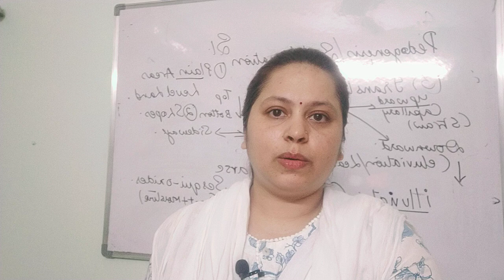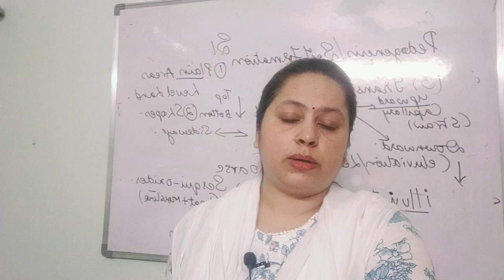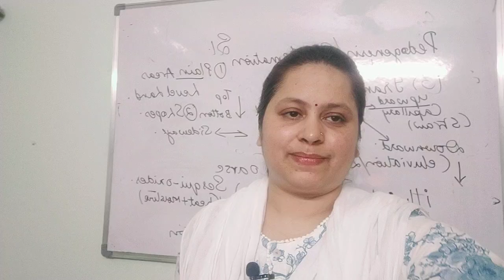UPSC Prelims 2025- July 20th 2024